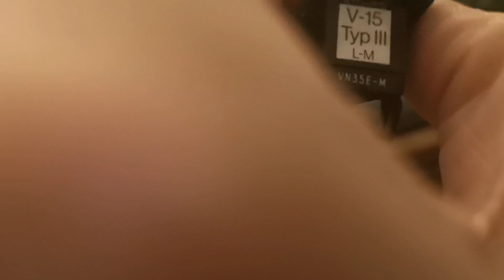Seria Techniczna Odcinek 2 Montaż koszyka z wkładka